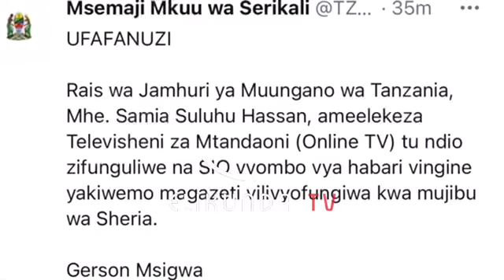HAYA NDIYO MAAMUZI YA RAIS SAMIA KUHUSU KUFUNGULIWA KWA MAGAZETI YALIYOFUNGIWA